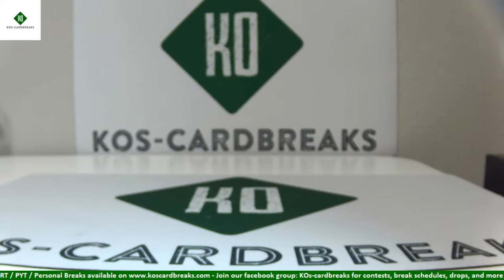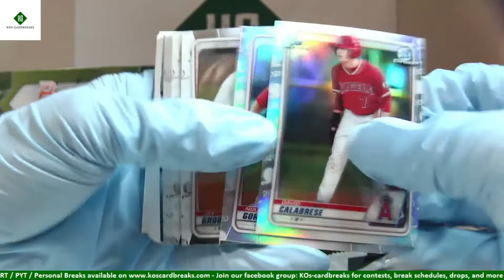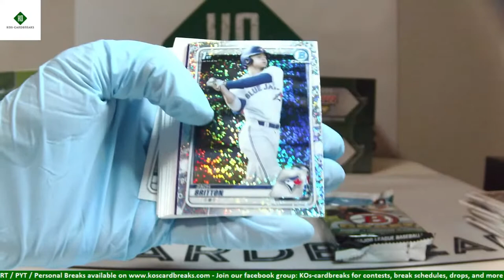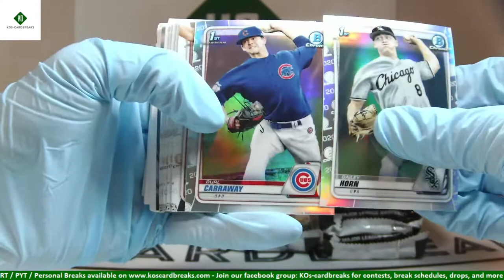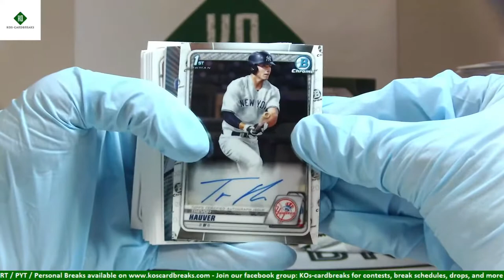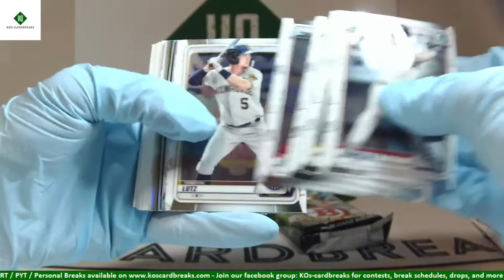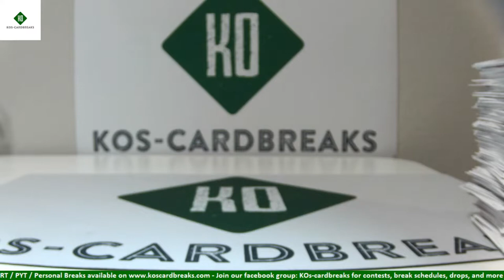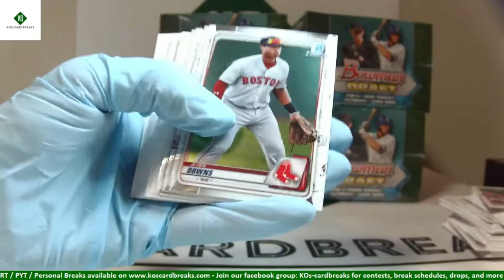2020 Bowman Draft 3 Case (2 Jumbo / 1 Super) Player Break - 4/2/21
eBay Player Breaks Coming Soon:
2021 Inception 5 Case - Sat 4/3
2021 Inception 3 Case - Wed 4/7
2020 Select Hobby Fb Full Case - Sat 4/10
20/21 Prizm Premier League Soccer 2 Case (1 Hobby / 1 Breakaway) - Sun 4/11 (auctions end Sat)
for personals, RT/PYT Breaks, schedules, and more!
Please join our new facebook group for smaller breaks and giveaways, as well as the best way to communicate directly!  Unaccounted for players are also sold through the group shortly before each break goes live.